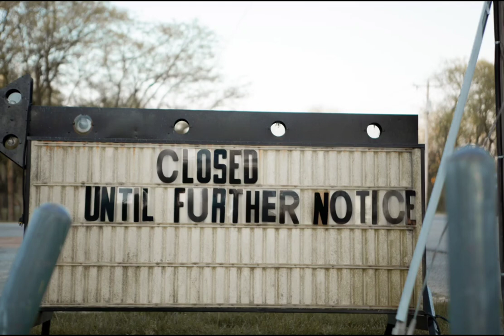U.S-China tensions force firm to close down office in China.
US-based Kingland Systems, specializing in data management and regulatory compliance for financial services, insurance, and agriculture, has announced the closure of its subsidiary office in China. The decision, which came as a shock to the local workforce, will result in the termination of all 151 employees.